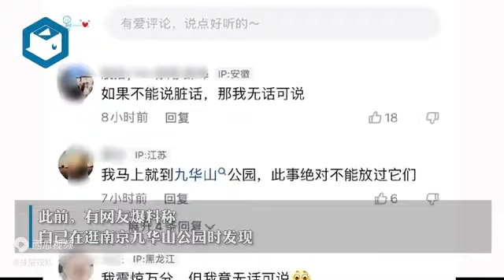南京玄奘寺供奉日本战犯？官方：对伤害民族感情的行为一查到底！